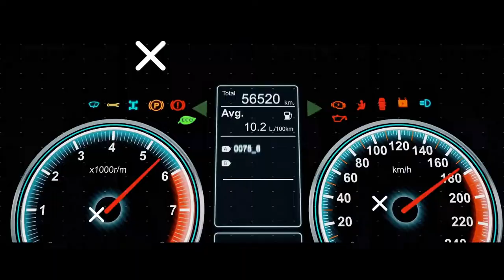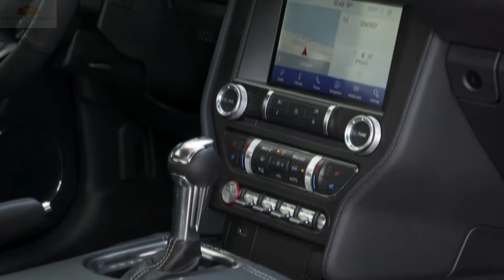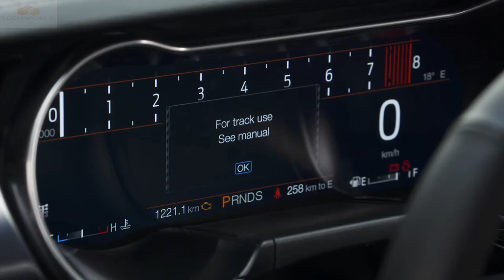Der neue Ford Mustang Mach 1 l 2021 l Der stärkste Mustang aller Zeiten!!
Die Amerikaner erwecken mit dem Ford Mustang Mach 1 (2021) eine alte Legende zu neuem Leben und schicken sie auch nach Deutschland. Der V8-Motor erstarkt mit der Hilfe von Shelby. Wir haben eine erste Preis-Einschätzung!Zwischen den normalen Mustang und den Shelby-Varianten darf ab Frühjahr 2021 der Ford Mustang Mach 1 Krawall machen. Fans wird der Name ziemlich bekannt vorkommen: Bereits von 1969 bis 1978 und nochmal 2004 trugen ihn besonders schnelle Ford Mustang. Um die Legende adäquat zu würdigen, versetzt Ford Performance dem Coupé auch in der neuen Auflage einen ordentlichen Schuss Sportlichkeit – sowohl auf als auch unter dem Blech. An der Front fällt sofort auf, dass wir es nicht mit einem üblichen Mustang zu tun haben: In den Kühlergrill hat Ford große Runde Ausbuchtungen geschaffen, in denen beim Mach 1 vor fünf Dekaden Zusatzscheinwerfer verborgen waren. Darüber macht sich ein schwarzer Zierstreifen zwischen zwei Lufteinlässen breit – ein Verweis auf die schwarz lackierten Motorhauben seiner Vorgänger. In derselben Farbkombination zieht sich am Ford Mustang Mach 1 (2021) ein Zierstreifen am Schweller entlang. Und zwischen den Rückleuchten prangt das Logo, das den Mustang endgültig als Mach 1 zu erkennen gibt. Insgesamt sind acht spezielle Farbkombinationen erhältlich.Die neuen Lufteinlässe verbessern den Luftstrom, außerdem sorgt ein neuer Unterboden und nicht zuletzt der Diffusor des Shelby GT500 für besseren Anpressdruck. Der neue Mach 1 generiert 22 Prozent mehr Abtrieb als ein Mustang GT. Unter der Haube sitzt ein 5,0-Liter-V8, der mit allerlei Zubehör aus dem Shelby GT350 in der Europa-Version auf 460 PS kommt und genauso gut auf als auch jenseits der Rennstrecke funktionieren soll. Der Motor macht den Mustang Mach 1 im Zusammenspiel mit dem angepassten und einstellbaren Fahrwerk inklusive MagneRide-Stroßdämpfern zum leistungsfähigsten Mustang auf dem europäischen Kontinent. Den Kraftschluss übernimmt je nach Präferenz eine Zehngang-Automatik oder ein Sechsgang-Schaltgetriebe. Letzteres ist erstmals mit einer Zwischengas-Funktion ausgestattet, damit der Fahrer den weißen Schaltknauf noch schneller durch die verkürzten Gassen hämmern kann. Ein weiteres Highlight ist die speziell entwickelte Abgasanlage mit Klappensteuerung: Vier 4,5 Zoll große Endrohre spielen die charakterstarke V8-Sinfonie. 19-Zoll-Leichtmetallräder mit Michelin Pilot Sport 4-Bereifung runden das umfassende Performance-Paket des Mach 1 ab. Wie der Preis des Ford Mustang Mach 1 (2021) ausfallen wird, ist noch nicht bekannt. Einen Anhaltspunkt dürfte der gleich starke, aber weniger performante Bullitt geben, der mindestens 52.444 Euro (Stand: Oktober 2020) kostet

Ford Mustang Mach 1
Mach 1